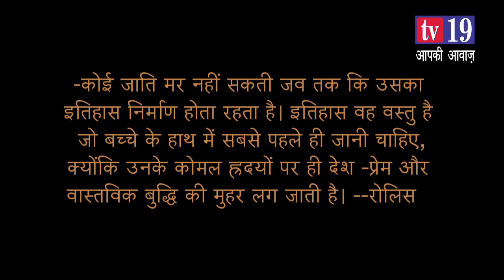tv19 Ep5 Maharaja Yashwant Rao Holkar जिसे भारत का नेपोलियन कहा जाता है AhilyabaiHolkar Malhar Rao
किसी भी समाज के लिए इतिहास का महत्व अमूल्य है। इतिहास के बगैर वह राष्ट्र और कौम उन्नति नहीं कर सकती।भारत में इतिहास का विकृतीकरण किया जाता रहा है और इसके दुष्परिणाम भी दिखाई दे रहे हैं.
Yashwant Rao Holkar (Marathi: महाराजा होळकर) Bahadur (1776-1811), belonging to the Holkar dynasty of the Maratha Empire was the Maharaja of the Maratha Empire. He was a gifted military leader and educated in accountancy as well as literate in Persian and Marathi.[1]

On 6 January 1799, Chakravarti Chhatrapati Yashwant Rao Holkar was crowned King,[2] as per Hindu Vedic rites and in May, 1799, he captured Ujjain. He was conferred with regal titles by the Mughal Emperor and the British recognized him as a sovereign king. He started campaigning towards the north to expand his empire in that region. Yashwant Rao rebelled against the policies of the Peshwa Baji Rao II. However he was loyal towards Maratha emperor of Satara as Holkars were paying tribute towards Satara Chhatrapati.

In May 1802, he marched towards Pune, the seat of the Peshwa. This gave rise to the Battle of Poona in which the Peshwa Baji Rao II was defeated. After the defeat, the Peshwa fled Pune.[3] The Conquest of Pune left Holkar in charge of the administration and he took some constructive steps to rebuild the Maratha Empire.
Realising the growing British strength in India, Holkar decided to make a stand against the British. Accompanied by Raghuji Bhonsale and Daulat Scindia, Holkar on 4 June 1803 decided to fight against the British force after their meeting at Bodwad. However, after a conspiracy against him, he decided not to be a part of the Maratha Confederacy. To curb the power of the British, Maharaja Yashwant Rao Holkar wrote letters to different Indian rulers and welcomed them to unite with him and fight against the British power and expel the East India Company from the Indian subcontinent permanently. But, all his plans and appeal went in vain as all the kings had already signed treaties with the British. Afterwards, Maharaja Yashwant Rao decided to fight against the British on his own. He defeated the British army, led by Colonel Fawcett, at Kunch, in Bundelkhand and he also attacked the capital Delhi to free the Mughal Emperor Shah Alam II, who was imprisoned by the British and attacked the army of Colonel Ochterlony and Berne. The Siege of Delhi (1804) lasted for more than a week, but Holkar could not succeed because Colonel Ochterlony was supported by Lord Lake. Maharaja Yashwant Rao Holkar was bestowed the title of "Maharajadhiraja Raj Rajeshwar Alija Bahadur" as a token of admiration by Mughal Emperor Shah Alam for his bravery.

Afraid of the possibility of Holkar uniting the Indian Rajas against them, the British decided to make peace with him. Maharaja Yashwant Rao then proceeded to sign a treaty with the British on 24 December 1805, at Rajghat (then in Punjab, which is now in Delhi). Maharaja Yashwant Rao was known to be the only king in India whom the British approached to sign a peace treaty on equal terms. The British returned all his territory, and accepted his dominion over Jaipur, Udaipur, Kota, Bundi and also affirmed not to interfere in matters relating to the Holkars. The victorious king reached Indore and started ruling his newly expanded kingdom.

Though Holkar again tried to unite the Maratha Confederacy and appealed to Daulatrao Scindia, but Scindia gave the information about this letter to the local British resident, Marsor. Holkar and Scindia agreed on eleven defensive and offensive strategies on 14 November 1807. To make his plan a success he decided to stay in Bhanpura to form a large army and manufacture cannons. He was successful in his endeavour of keeping the British out of his state and started making preparations to drive the British out of India. He assembled an army of 100,000 soldiers to attack Calcutta. However, he died on 27 October 1811, before he could put these plans into effect.